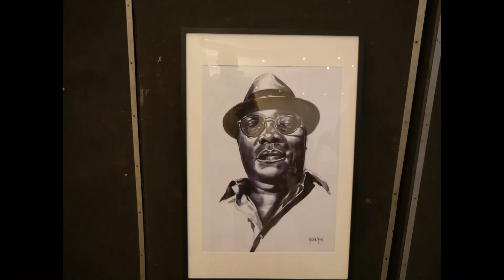BANA PARIS CHATEAU ROUGE BALELI VIEUX SAMABI BOSS DES BOSS - MAMA ROSA, ZOZO BEKIKI, TRIPLE, AIMEE..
Nous sommes une chaîne  d'éducation, divertissement, conseil, coaching, promotion des entreprises africaines, évangélisation, assistance pour la communauté AFRO en général.
Nous opérons sur plusieurs aspects de la société et cela à travers nos diverses émissions.
KOBO - C'EST TON JOUR - TALENT - METRO PARIS KINSHASA - METRO GAG -